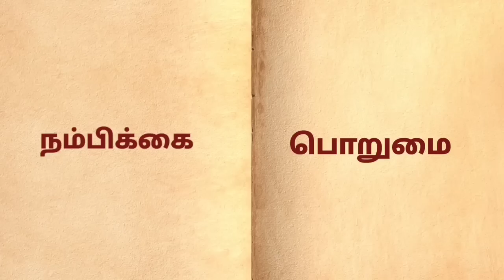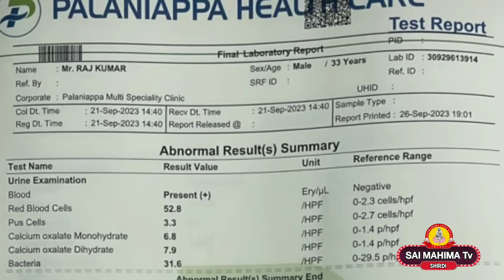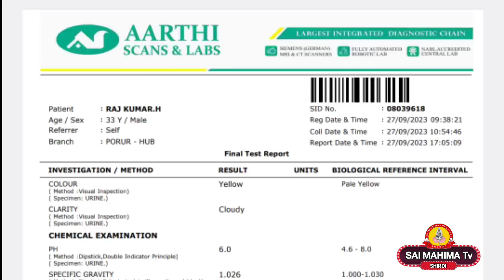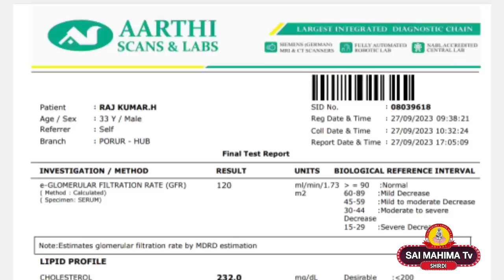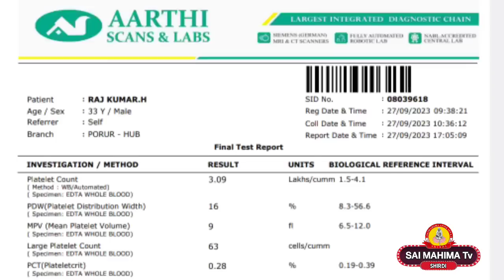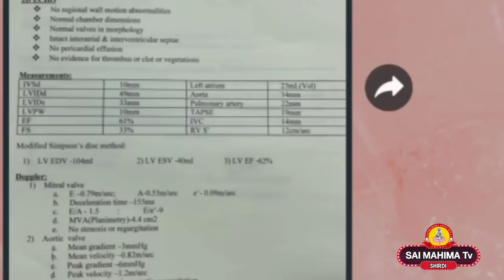பாபா உதியினால் நடந்த ஒரு மாபெரும் அற்புதம் | மருத்துவ பரிசோதனை ஆதாரத்துடன் சாயின் லீலை காணுங்கள்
Backround  Voice -  Mrs .Sumitha Anand ( Sai Mahima Team )மலேசியாவை சேர்ந்த சாய் பக்தருக்கு தனது உதியின் மூலம் அறுவை சிகிச்சை செய்யவிடாமல் தடுத்து நிறுத்தி  குணப்படுத்தி கொடுத்த பாபா*

 *பாபா உதியினால் நடந்த ஒரு மாபெரும் அற்புதம்*

 *மருத்துவ பரிசோதனை ஆதாரத்துடன் நமது சாய்பாபாவின் லீலைகளை காணுங்கள்*

சாய்பாபாவின்சத்திய வாக்கு